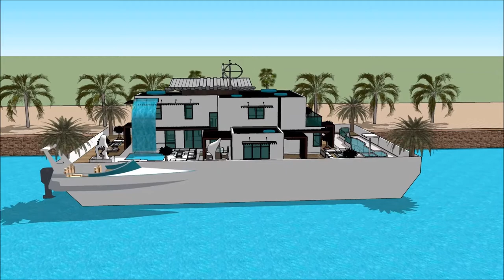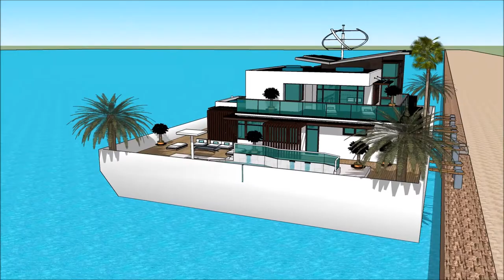BOOT HOLLAND Houseboat Dutch 2018 Yacht Show 2018 Superyachts and Mega Yachts Houseboat Dutchs of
The houseboatzania launching an innovative high-end luxury yacht houseboat home design potentially as a display of exhibition of the BOOT HOLLAND Houseboat Dutch 2018 Yacht Show 2018  Superyachts and Mega Yachts  Houseboat Dutchs of .

The collection of the Houseboatzania concept of BOOT HOLLAND Houseboat Dutch 2018 Yacht Show 2018  Superyachts and Mega Yachts  Houseboat Dutchs of  consists of high luxury and architectural art pieces in minimalism combined with living on the waterfront of the harbour of

The houseboat yacht design has the basis to sustain living with high standards and contemporary structural design at BOOT HOLLAND Houseboat Dutch 2018 Yacht Show 2018  Superyachts and Mega Yachts  Houseboat Dutchs of  with numerous of prospects for excessive living and celebrating the desire of life worldwide: